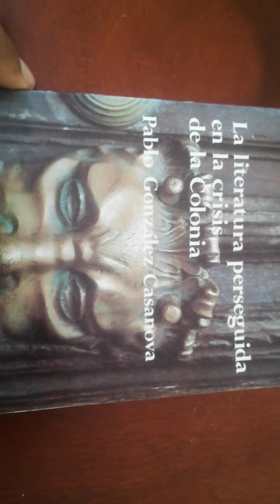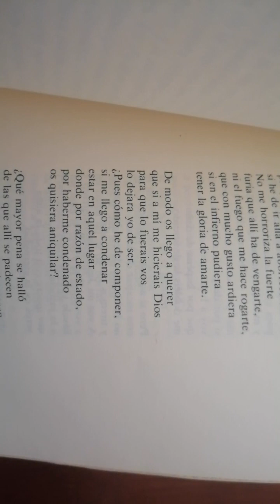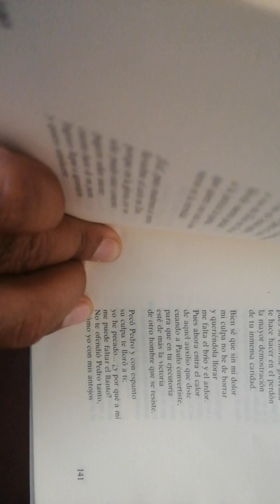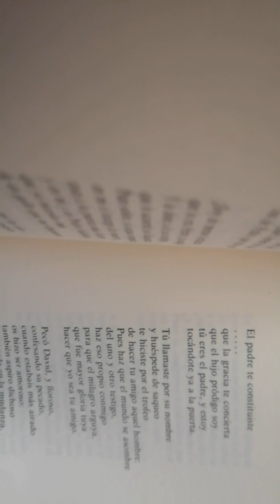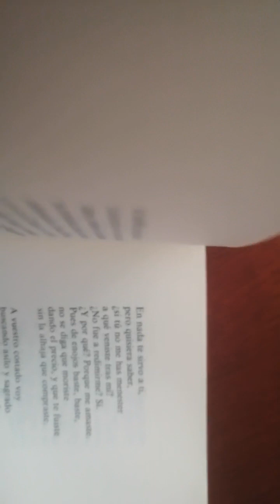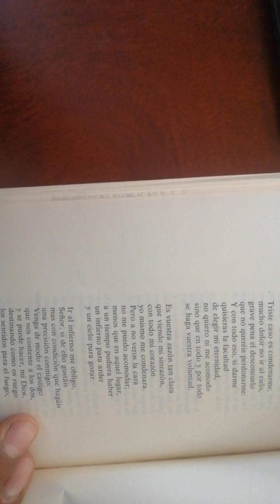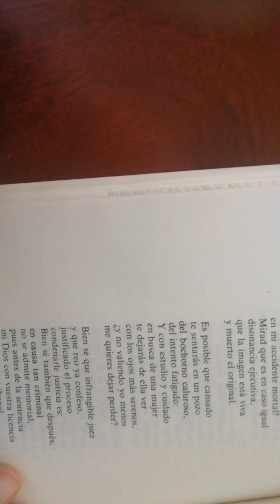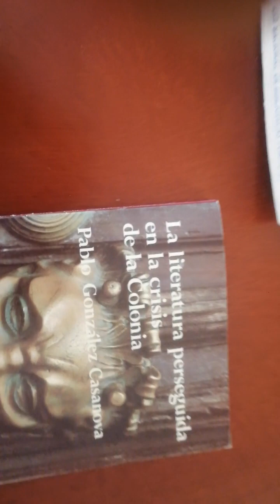Acto de contrición, de Diego Calderón Velarde (en décimas; leer al revés)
En @elaxoloteilustrado seguimos obstinados en fomentar el hábito de la buena lectura. Sin duda, lo mejor de México son sus tradiciones vivas. He aquí un breve recuerdo de un gran libro, escrito para dar a conocer las tradiciones y costumbres prohibidas en la Colonia, aquí reproducimos un texto que raya en lo maravilloso. En sentido lato, este video es un homenaje a la loable labor del doctor Pablo González Casanova, recientemente fallecido, autor de "La literatura perseguida en la crisis de la Colonia (SEP, México, 1986). Lector y reseñista: Gregorio Martínez Moctezuma.

El Axolote Ilustrado Imán de la salud Instrumento de milagros Imán de la riqueza Sones huastecos Juglares y trovadores Axolotl Imán del dinero Coplas y cantares Sanación espiritual Bendiciones Ometeotl Soltar y confiar Flor de lis Prosperidad Flujo constante Abundancia Tarro de miel Tlazocamati Fortuna hagamos el amor, no la guerra Llave de Luz Llovizna Gracias Namaste